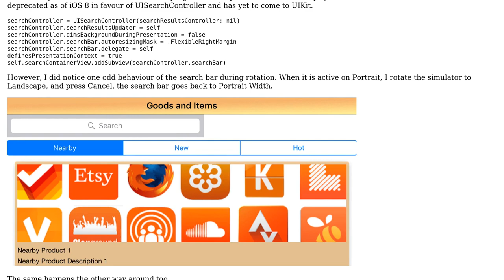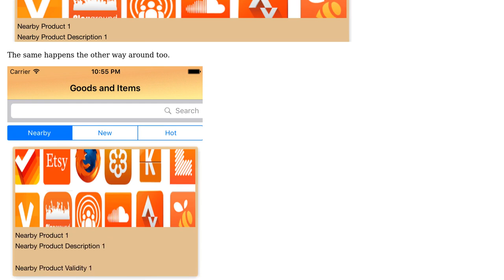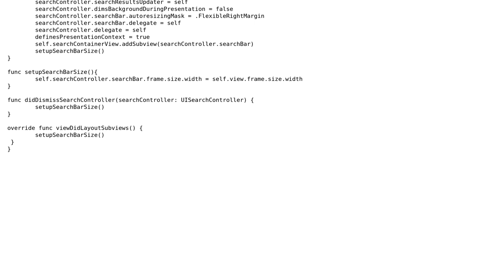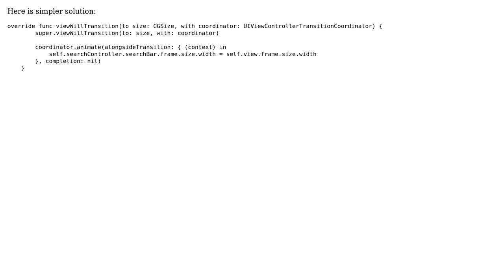UISearchController SearchBar misaligns while active during rotation (2 Solutions!!)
UISearchController SearchBar misaligns while active during rotation

With thanks & praise to God, and with thanks to the many people who have made this project possible! | Content (except music & images) licensed under CC BY-SA | Music | Images & others | With thanks to user Rachel Fong user Dre Sid and the Stack Exchange Network Trademarks are property of their respective owners. You are responsible for your own actions.